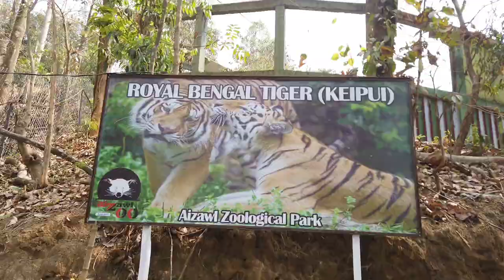Kamalanagar College Students at Mizoram University | Field Visit | Chakma Students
In this video you will see the students of Kamalanagar College who came to field trip at Mizoram University. I being a student of Mizoram University, had the honour to guide them throughout their visit. Enjoy the video